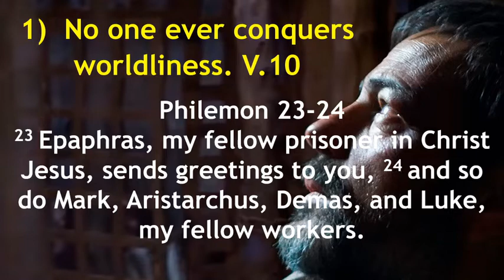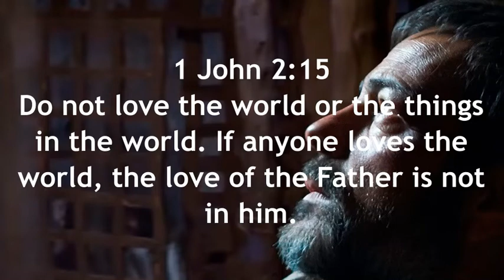Sunday 8-21-22 Finish the Course 2 Timothy 4:9-18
Brother Mike challenges us with a message about our walk with the Lord and joining in Kingdom work - what type of Christian are you... a Demas, a Mark, a Luke? We are called to persevere and finish the course.